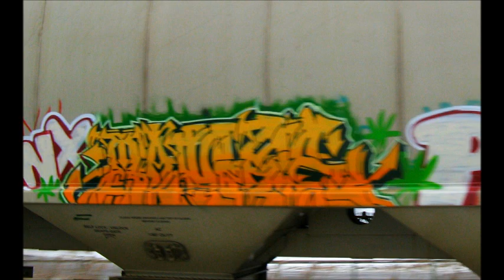Benching 2008 trains